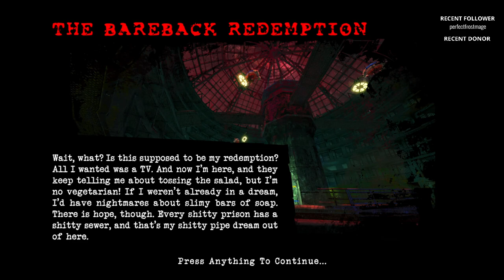Time To Put On My Football Helmet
Watch me live @twitch.tv/deserted_rookie
Other Things to Check Out